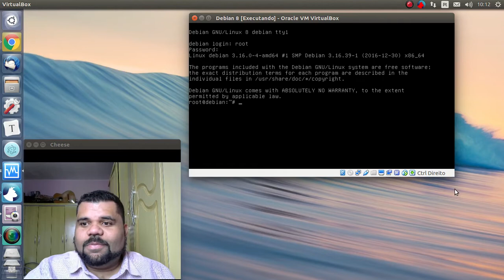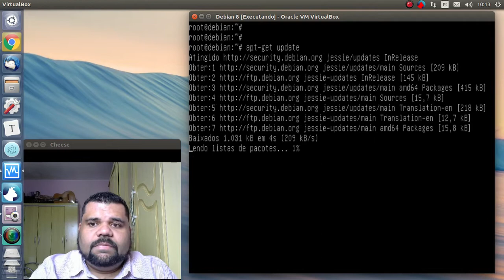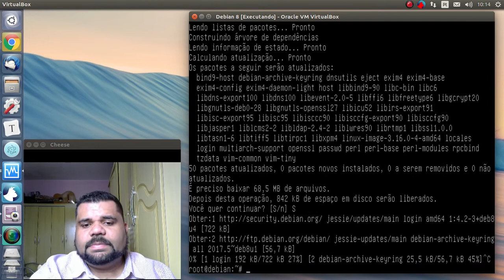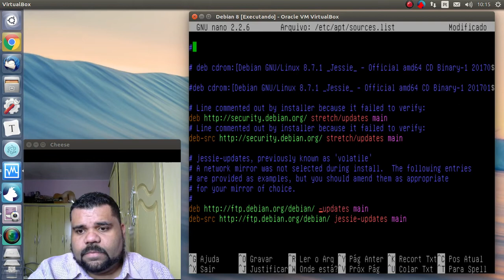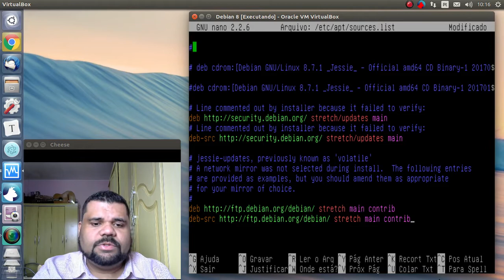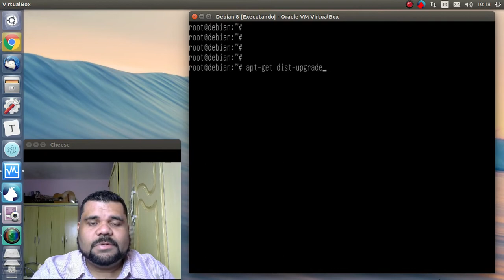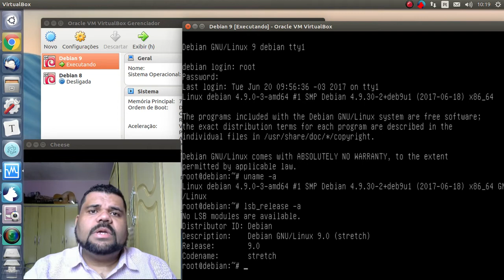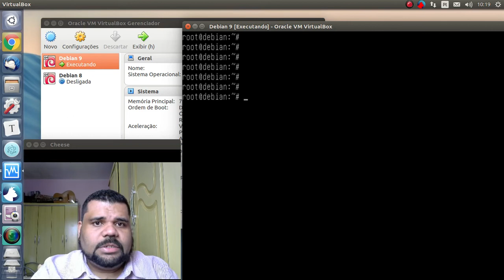Atualizando o Debian do Jessie para o Stretch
Atualização do Debian 8 para o 9.

Este vídeo foi atualizado.